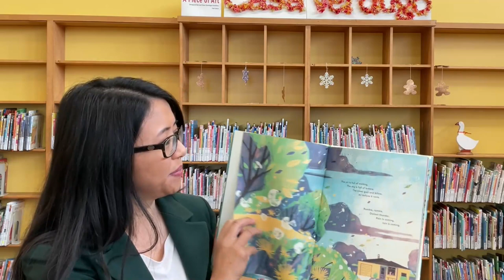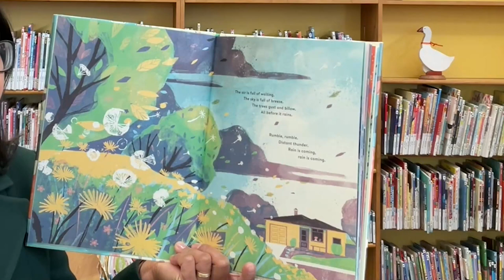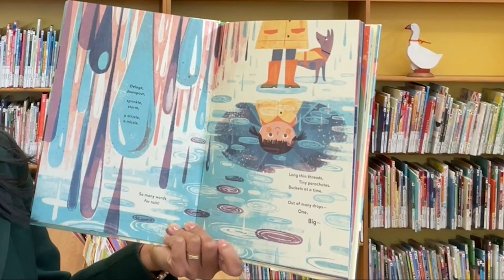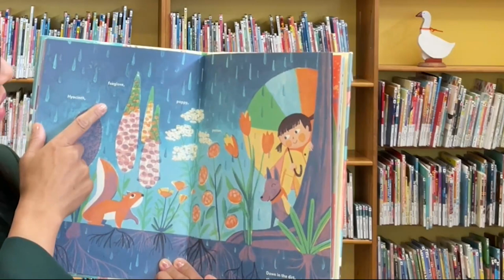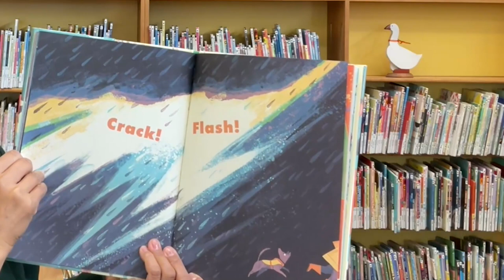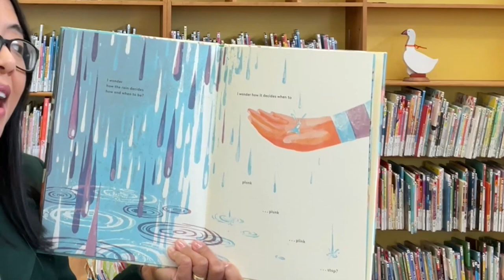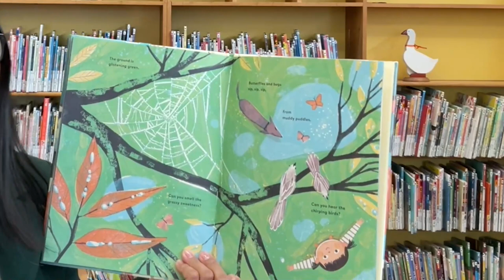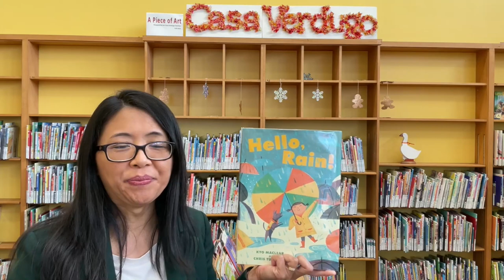Reading with Ms. Vivian - "Hello, Rain!" by Kyo Maclear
Reading with Ms. Vivian - Children's Librarian at Casa Verdugo Library, Glendale Library Arts & Culture - Glendale, CA. Featuring the book "Hello, Rain!" written by Kyo Maclear, illustrated by Chris Turnham. Check it out for free with your Glendale Library card:

We have now reopened all of our branches for limited in-person services!
We're excited to offer physical collections, study/work spaces, and technology in a manner that is convenient, safe, and in compliance with State and County public health guidelines.

for hours of operation and additional information. We hope to see you soon!